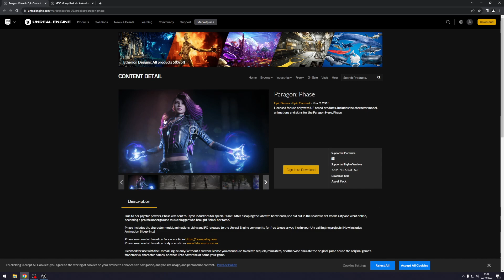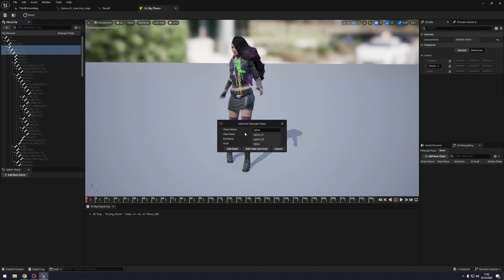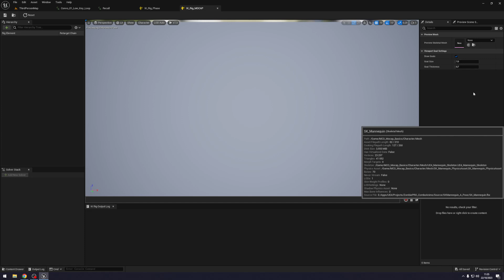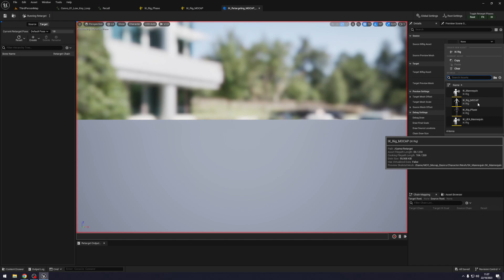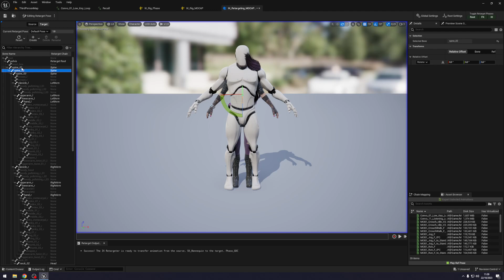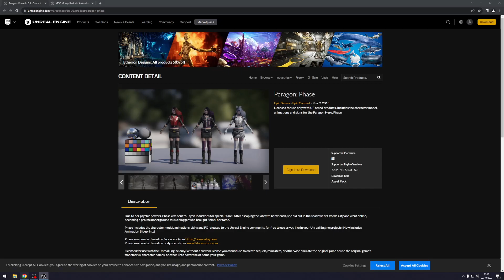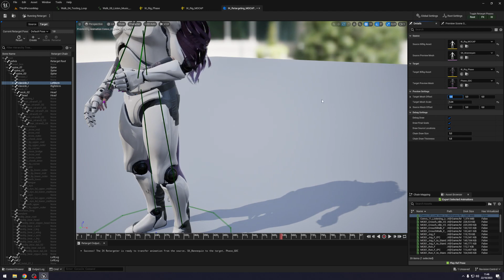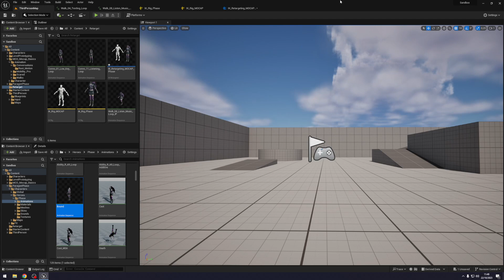Retargeting de Animaciones en Unreal Engine 5.3: Cambia de Personaje Fácilmente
Descubre cómo hacer retargeting de una animación de un personaje a otro en Unreal Engine 5. Este tutorial te guiará a través del proceso paso a paso.

En el video lo enseño con un personaje de paragon y animaciones MOCAP, ambos paquetes gratis para Unreal Engine